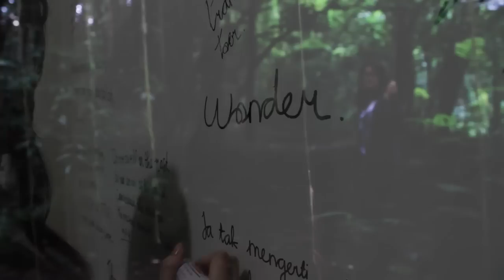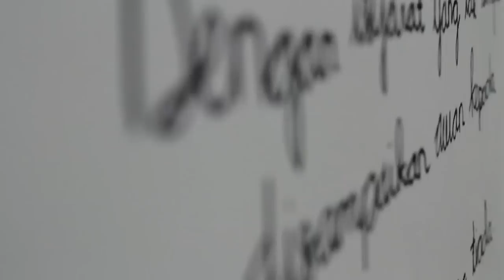Sorgemagz.com | Mari Berpuisi | Amira Maulidina - What Makes This Life Worth Living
Mari Berpuisi akhirnya hadir kembali! Kali ini giliran Amira Maulidina, mahasiswi tingkat akhir jurusan Hubungan Internasional Unpar yang merangkap menjadi pengamat fashion di kalangan anak muda masa kini. Amira membacakan puisi gubahannya sendiri berjudul "What Makes This Life Worth Living".

"What Makes This Life Worth Living"

The wonder
The curiosity of human being
The burning creativity
The absurdest of mind
The undescribeable mixture of feeling
The deepest look on the eyes no ocean could compare
That only can or cannot be answered by your judgement on the pattern of shining light of your skin

Amira Maulidina